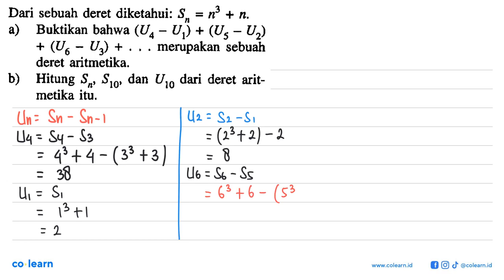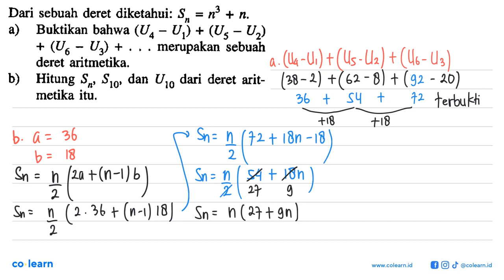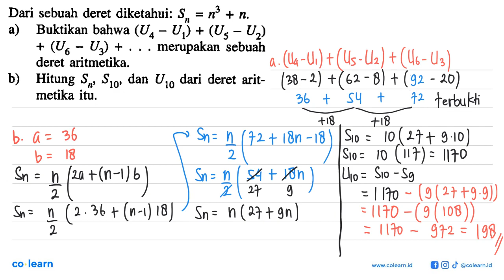Dari sebuah deret diketahui: $, = r + n Buktikan bahwa (UA - U;) + (Us a) Uz) + (U6 merupakan seb...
Dari sebuah deret diketahui: $, = r + n Buktikan bahwa (UA - U;) + (Us a) Uz) + (U6 merupakan sebuah U3) + deret aritmetika: Hitung $  S1o' U10 b) dan dari deret ait- metika itu,

Topik atau Materi: Deret Aritmetika - Barisan - ALJABAR - Matematika Kelas 11 SMA - K-94 Revisi

Sumber Soal: SeribuPena Matematika Kelas 10, K-94 Revisi, HT, 1999 , Erlangga

00:00 : Bedah Soal
01:00 : Konsep, rumus dan pengertian Deret Aritmetika
01:18 : Langkah penyelesaian soal
04:45 : Jawaban akhir
05:15 : Penutup